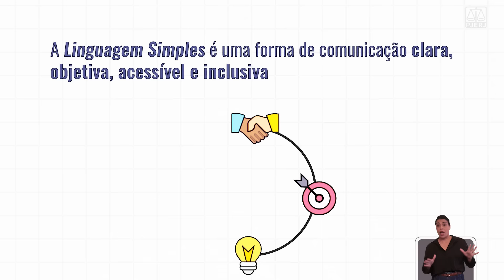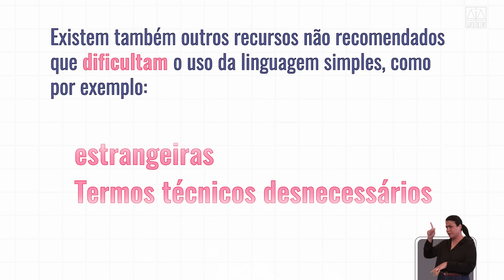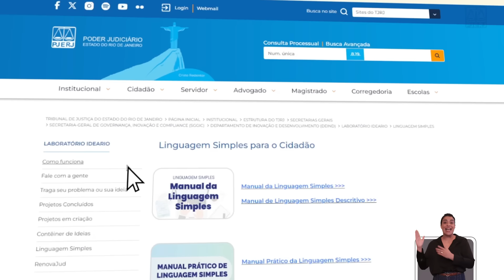IDEARIO - Linguagem Simples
A Linguagem Simples é uma forma de comunicação clara, objetiva e inclusiva, projetada para facilitar o entendimento de termos jurídicos pelos cidadãos.

Assista ao vídeo e confira dicas sobre como utilizar a Linguagem Simples de forma eficaz, com o auxílio de ferramentas como o Dicionário Jurídico e o Vocabulário de Imagens, idealizadas pelo Laboratório de Inovação IdeaRio.

CRÉDITOS:

Diretora do Departamento de Comunicação Interna
Aline Müller

Diretor da Divisão de Mídia Audiovisual
Claudio Pitanga

Diretora da Divisão de Identidade Visual
Geórgia Kitsos

Edição
Raphael Corrêa

Locução
Lucas Gonzaga

Roteiro e revisão
Gabrielle Dias
Amanda Guida
Renata Machado

Julliana Teixeira